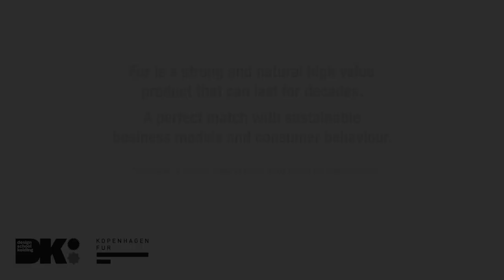Sustainability: Kopenhagen Fur in collaboration with Design School Kolding - Re-use